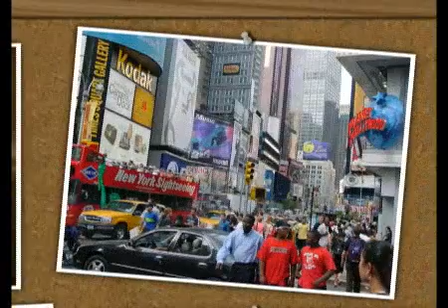TheDom - Big C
If you like this demo and want to do the same with your own pictures, go to my

With my template for PicturesToExe, you gonna make this effect in seconds !